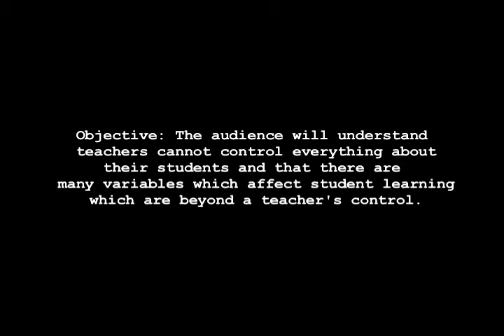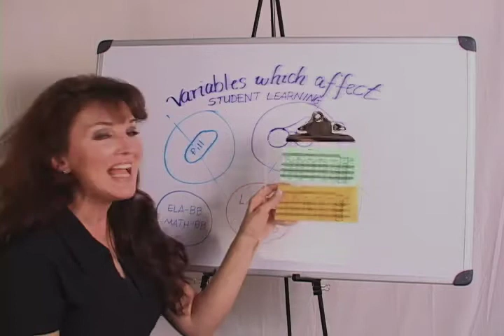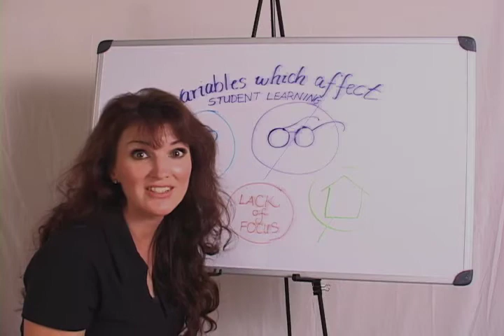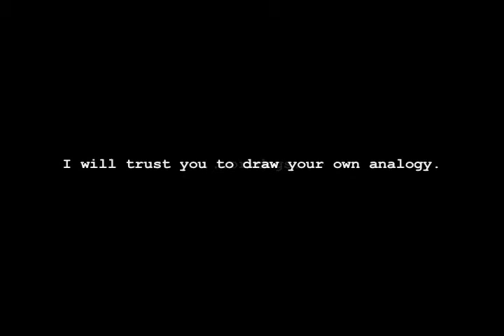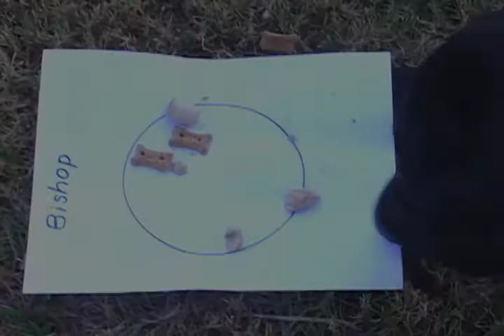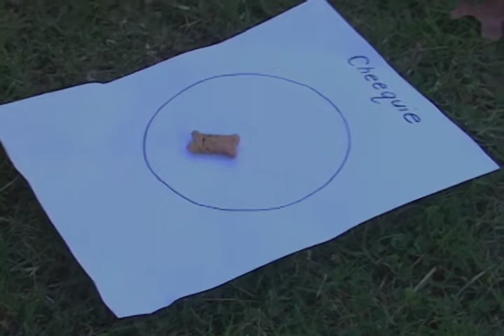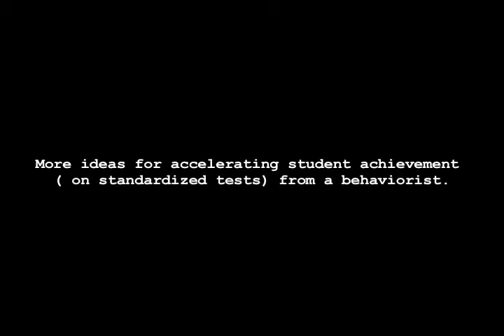Student Learning Variables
LASOAP is an acronym for LIKE A SCAPEGOAT ON A PENDULUM a teacher-produced socio-political documentary which hopes to educate the public on what is really happening in America's public education system and to its educators.

Please View the LASOAP Documentary Contributors clip for more detailed information about participants in this film.

All participants were unpaid. They all volunteered their time and opinions. There were NO scripts or "retakes". NONE of the teachers were filmed DURING the school year. If they were filmed in their classroom, it was on the weekend and/or during the summer.

For Information on the CREW for this film, please watch the LASOAP END CREDITS clip.

To support our cause, join The 6% Club [ see our youtube video]. It is free. This film and the Six Percent Club are on facebook. Join the discussion and the education reformation and restoration movement of the century.